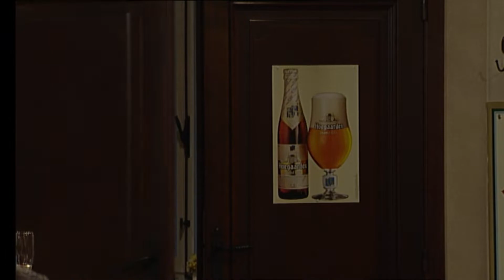Thuis seizoen 3 aflevering 351